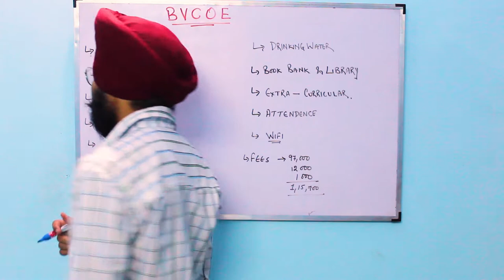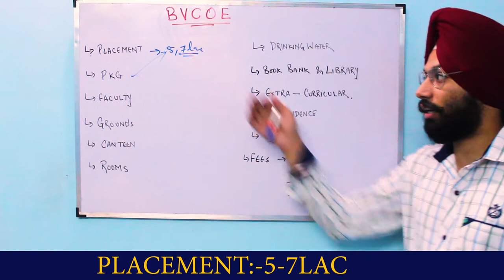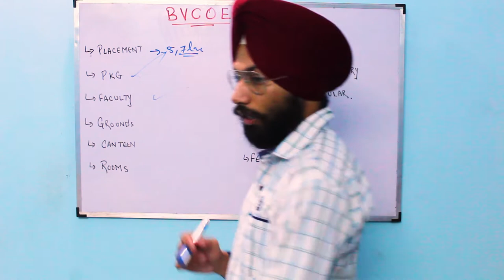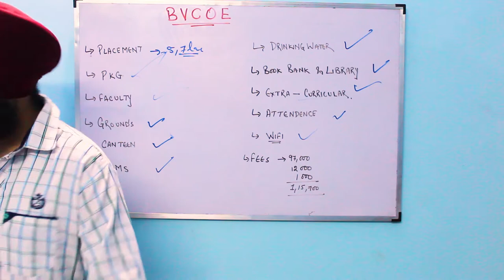BHARTIYA VIDYAPEETH COLLEGE OF ENGINEERING REVIEW||100% REAL & TRUE||BVCOE||GGSIPU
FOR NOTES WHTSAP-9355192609